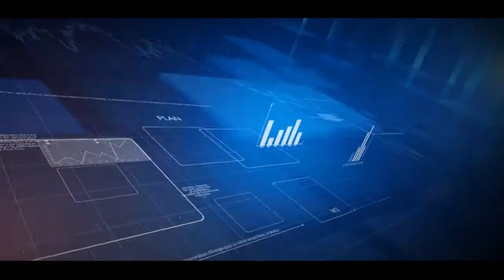LA BOULISTERIE | ECO AZUR Jeudi 17 janvier 2019 AZUR TV - Terrains de pétanque éphémères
« J’ai toujours pensé que j’irai à Los Angeles pour vendre des T-Shirts .. Finalement on ira en Californie pour jouer aux boules ! » INTERVIEW pour La Boulisterie et La Boulisterie Los Angeles sur EcoAzur 17.01.19 Merci a toute l’équipe de Azur TV !!

En savoir plus sur La Boulisterie :
Nous avons créé en 2015 un concept pour jouer à la pétanque partout, tout le temps et par tous les temps : les terrains de pétanque éphémères ! Dès lors que l'espace est plat, nous installons en 45 minutes nos terrains de pétanque agrémentés d'éléments de décoration Frenchie. Présents partout en France, nous avons mis notre passion et notre expertise évènementielle pour créer une animation pétanque unique et insolite, rétro et poétique, éphémère et ambulante.

La Boulisterie "Jamais sans mes boules"
Installation de terrains de pétanque éphémères partout en France. Animation pétanque indoor/outdoor. Evènements d'entreprise et grand public.
110, route de la Baronne 06700 St-Laurent du Var

La Boulisterie Club "Liberté, Apéro, Pétanque"
Bar à boules de La Boulisterie. Terrain de pétanque en intérieur, mezzés niçois, vins et cocktails, musique French variétés, boite à photos et boutique…
16, rue Lascaris 06000 Nice

La Boulisterie Guinguette Store "Amour, Gloire & Pétanque"
Concept store pétanque et French revival de La Boulisterie à Nicetoile. Vêtements et accessoires de pétanque. Sélection de boules de pétanque loisir et compétition Obut et La Boule Bleue. Maroquinerie, Art de vivre et Art de la table. Librairie/Papèterie.
Découvrez notre collection textile sur l'univers de la pétanque et Frenchie réalisée en collaboration avec Jack & Jones du groupe Bestseller ! T-shirts, polos, sweat-shirts, pull marinière, caleçon, chaussettes, casquettes et bobs...